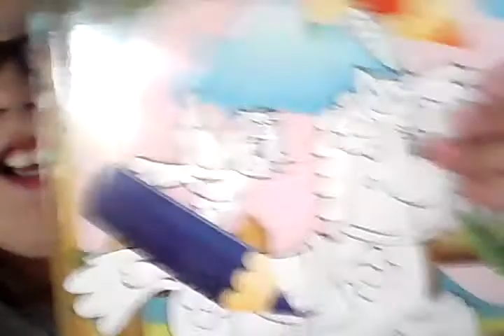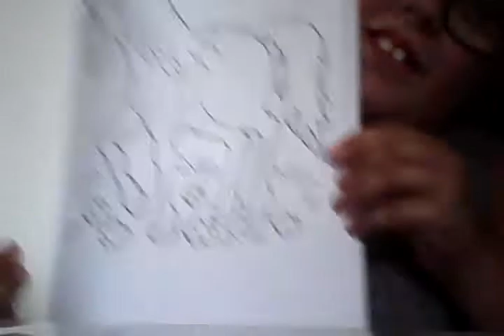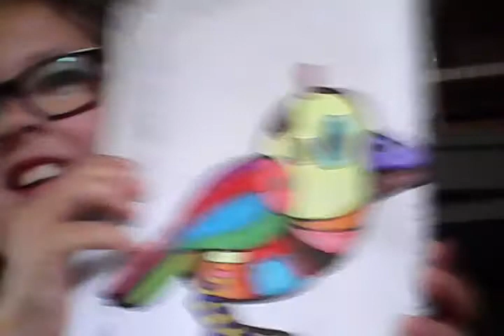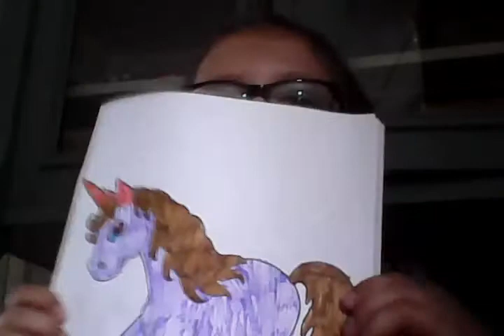Teken vlog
Een teken vlog omdat ik het graag wil doen voor jullie